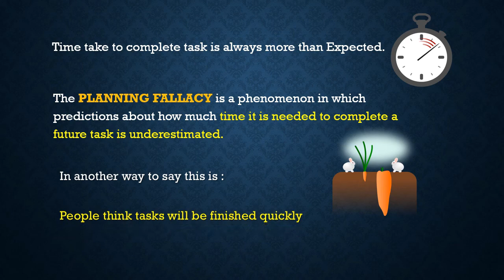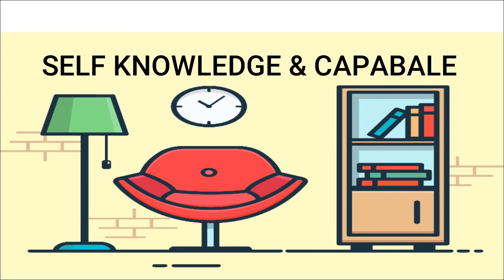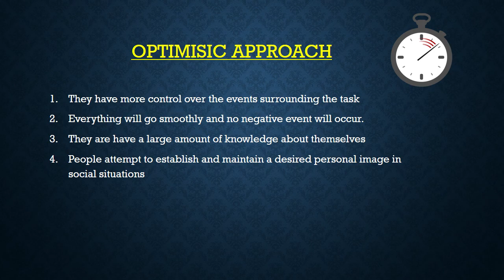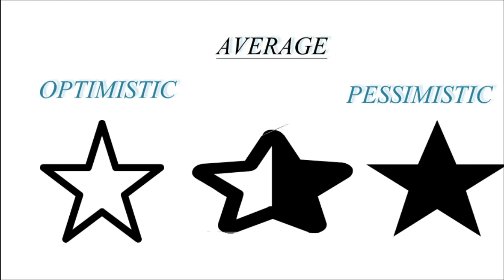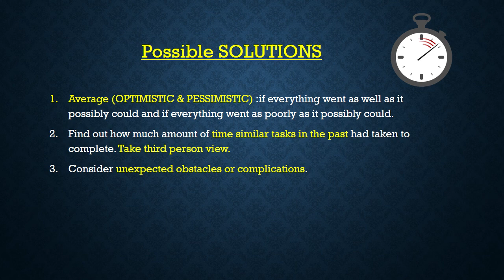Why people FAIL in PLANNING - Time take to complete task is always more than expected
Time take to complete task is always more than expected. Planning fallacy is a phenomenon in which predictions about how much time it is needed to complete a future task. Planners focus on the most optimistic scenario for the task and hence underestimate the time needed. Another way to say this is : people think tasks will be finished quickly and underestimate time

OPTIMISTIC due to assumptions:
 1. They have more control over the events surrounding the task
 2. Everything will go smoothly and no negative event will occur.
 3. They are have a large amount of knowledge about themselves
 4. People attempt to establish and maintain a desired personal image in social situations

The planning fallacy requires that predictions of current tasks' completion times are more optimistic than the beliefs about past completion times for similar projects and that predictions of the current tasks' completion times are more optimistic than the actual time needed to complete the tasks

Possible Solutions:
 1. Averaging (Optimistic & pessimistic) :if everything went as well as it possibly could and if everything went as poorly as it possibly could
 2. Find out how much amount of time similar tasks in the past had taken to complete. Take third person view.
 3. Consider unexpected obstacles or complications.

I wish you achieve all that you aspire for in your life.